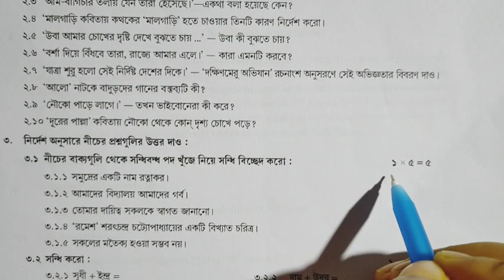Class 4 Bengali combined model activity task November, model activity task Compilation class 4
Wb board Class 4 Bengali combined model activity task October, model activity task Compilation class 4 Bangla

Class 4 English combined model activity task November (চতুর্থ শ্রেণীর ইংরেজি কম্বাইন্ড মডেল অ্যাক্টিভিটি টাস্ক নভেম্বর মাসের)

Class 4 Math combined model activity task November ( চতুর্থ শ্রেণীর গণিত কম্বাইন্ড মডেল অ্যাক্টিভিটি টাস্ক নভেম্বর মাসের)

Class 4 poribes combined model activity task November( চতুর্থ শ্রেণীর আমাদের পরিবেশ কম্বাইন্ড মডেল অ্যাক্টিভিটি টাস্ক নভেম্বর মাসের)

Class 4 swastho combined model activity task November ( চতুর্থ শ্রেণীর স্বাস্থ্য ও শারীরশিক্ষা কম্বাইন্ড মডেল অ্যাক্টিভিটি টাস্ক নভেম্বর মাসের)

Class 4 model activity task October 2021 part 7 অক্টোবর মাসের চতুর্থ শ্রেণীর অ্যাক্টিভিটি টাস্ক

Model activity task October(Class 1 to class 10) all Activity Tasks প্রথম শ্রেণী থেকে দশম শ্রেণী পর্যন্ত অক্টোবর মাসের সমস্ত অ্যাক্টিভিটি টাস্ক